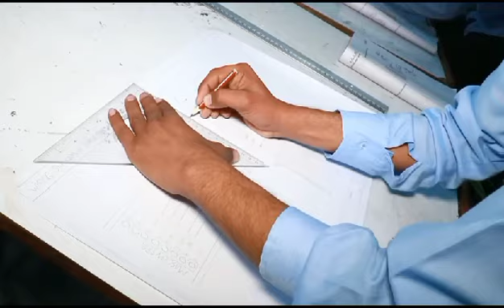GCT Layyah admission open 2023/